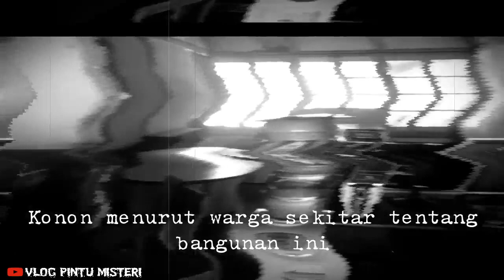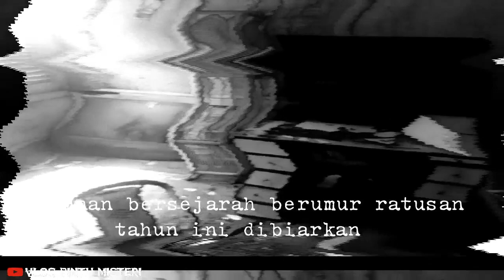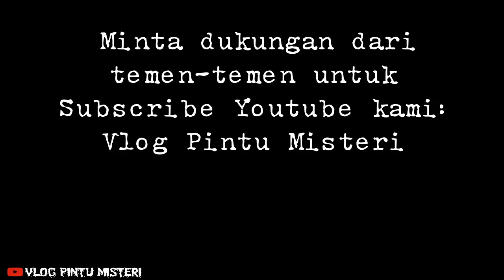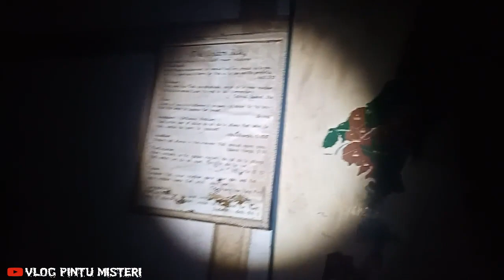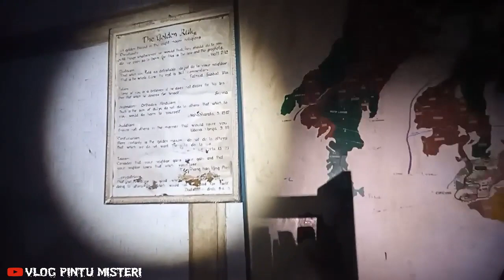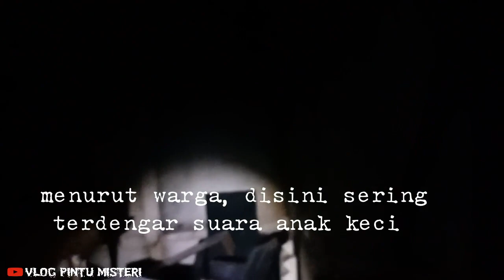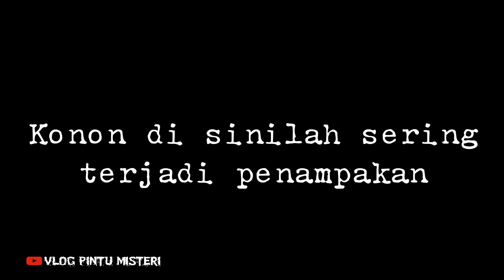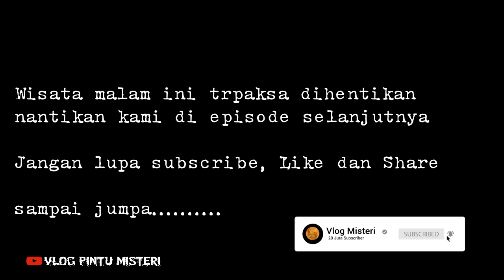🔴 LIVE 🔴 Misteri Gedung Tua Belanda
🔴 Live Streaming 🔴

Mengungkap kisah mistis Bangunan Tua Bekas Perkebunan Tybar  Tebar Desa Gunung Karamat kecamatan cisolok kabupaten suk